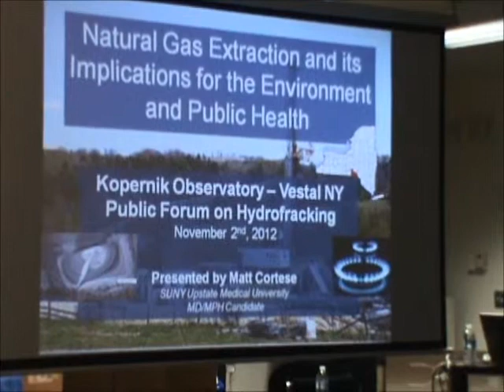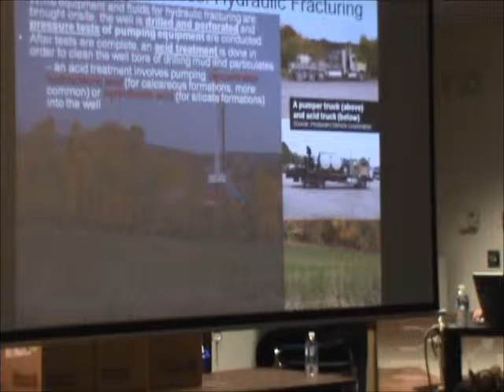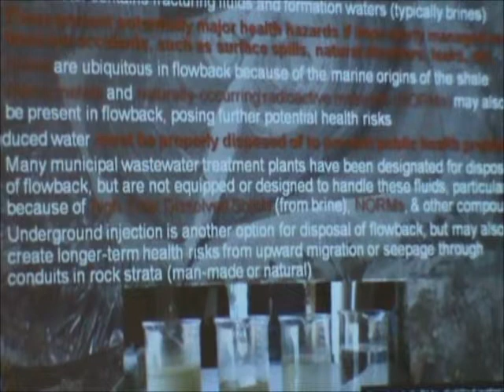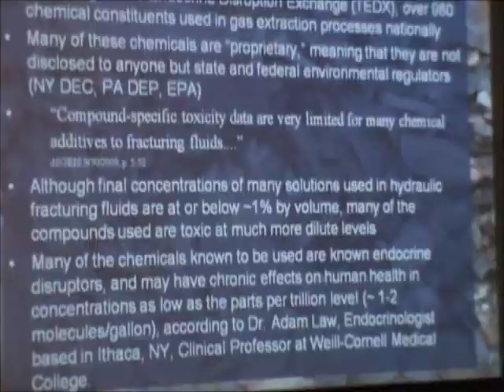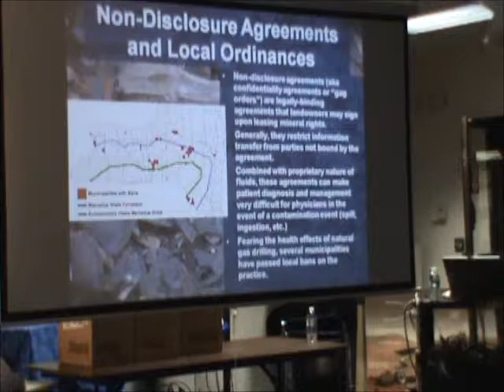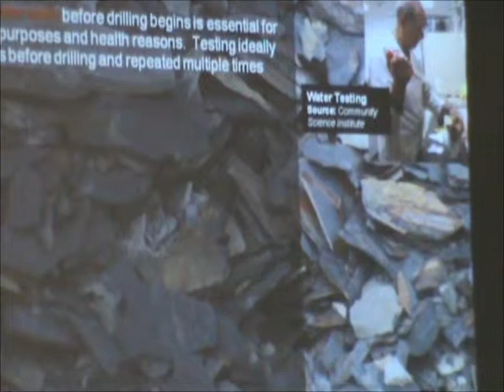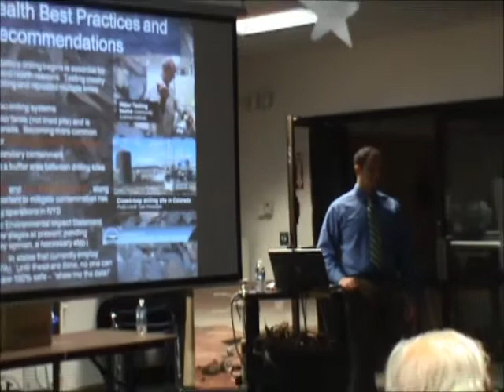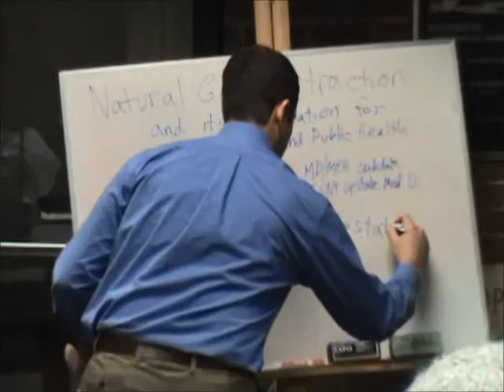Lecture on Gas Extraction and Environmental and Health Impacts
Held on 11-2-12 at Kopernick Observatory, Vestal, NY..  Lecture by Matt Cortese of Upstate Medical University.